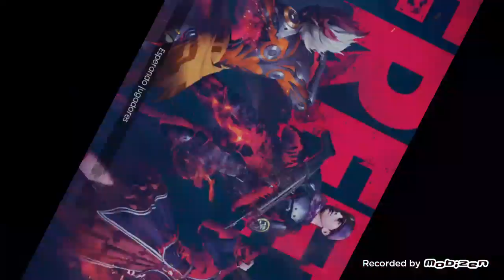Maria Martinez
mariamartinez20031959@gmail. Com